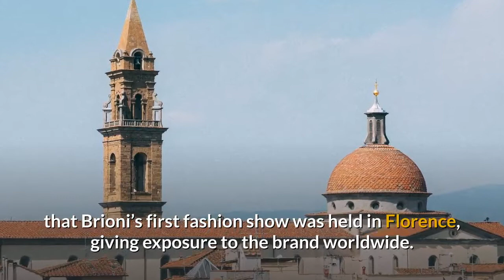Vintage Revival Fashions. Brioni Suits, Classic Italian Menswear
Learn all about starting and running a clothing business, how to sell clothing on eBay working from home, how to start a fashion boutique.  Every course comes with a 30-day money-back guarantee.

1950s Fashion & Clothing
Vintage 50s Plus Size Party Dress

While the turning point in the fashion industry during the Fifties is mainly concentrated on the women’s change toward elegance and sophistication (as it happened with fashion houses Dior and Chanel), men’s dress code also changed dramatically during the post war era. Men were looking for a different life after the war, they wanted a change in their uniform, because they wanted style and elegance as opposed to austerity and plainness.

It was in 1952 that Brioni’s first fashion show was held in Florence, giving exposure to the brand worldwide. Two years later, they began their tour in the United States, starting with a show in New York City, following it by eight more in different cities. The Fifties were a time of change, and Brioni gave men the opportunity of a transformation.

Brioni is an Italian fashion house founded in 1947 that specializes in hand-made suits, named after the Croatian Islands of Brijuni (pronounced Brioni), widely visited by aristocrats and glamorous personalities in the 20’s and 30’s. The first suit shop was opened at the end of World War II in Rome’s Via Barberini by master tailor Nazareno Fonticoli and his business partner Gaetano Savini. Together they  who dedicated themselves to offer elegance and style, while their hand-made suits represented suave attitude and uniqueness, as they still do.

It was during the fifties that American actors and celebrities searched for a unique sense of style and the brand, by offering perfection and innovation, attracted clients such as Clark Gable and Gary Cooper.

By offering a totally customized suit, in terms of personality and bodily proportions, Brioni has been able to maintain their high-end clientele, 25,000 and counting, since their beginning.

While only the elite could afford to purchase Brioni's designs, ordinary people purchased the mass-marketed designs that reflected the Brioni look during the 1950s. Even if one did not have thousands of dollars to spend on a Brioni suit, he could still purchase a suit at the local department store created with the broad shoulder look for which Brioni became so famous.

Even to this day, the world's most renowned men shop at Brioni for the incredible craftsmanship of the suits created by Brioni. Men like Donald Trump, Richard Gere, and even Vladimir Putin shop at Brioni to this day. Suits at Brioni currently cost anywhere from $5,000 for the cheapest design, all the way to $48,000 for the most luxurious.

A typical Brioni hand-made suit goes through ten hours of sewing by hand, more than double the amount of time of fine craftsmanship for buttons, and about four times the amount of time ironing to perfection. The brand maintains perfection as their ideal, which explains why they keep being on top of the game. Brioni, as in the 1950s, gives their clients the possibility of feeling secure and elegant in a hand-made suit that defined the same ideals as the men wearing them.

Acknowledgements